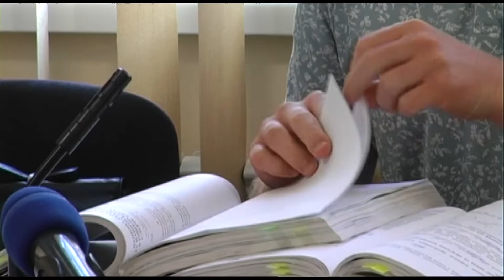Чи покарають бурштинокопачів?